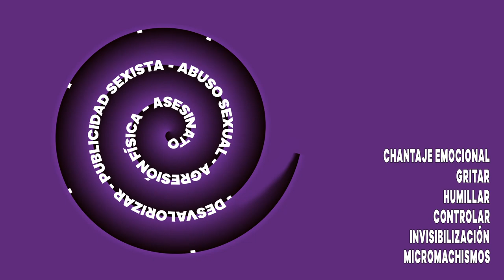25 de Noviembre Día Internacional contra las Violencias Machistas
25 de Noviembre Día Internacional contra las Violencias Machistas